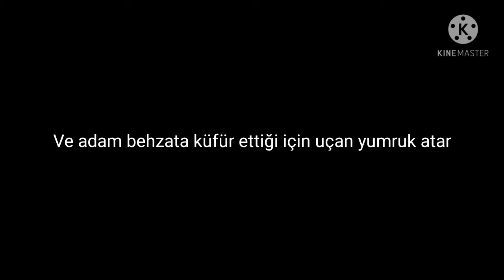Sinirden Geri Geri Giden Behzat Ç.